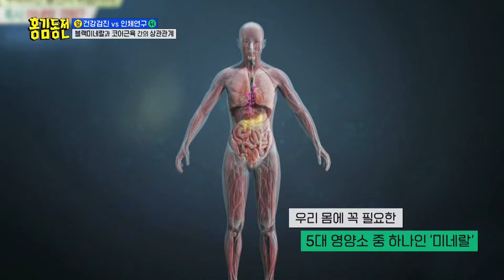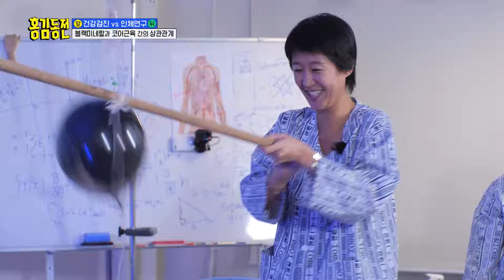[피크타임] 괜찮아, 먹물이야^^ 수상한 연구실에서 인체 실험당하는 조세호?!🧪 | 홍김동전 | KBS 230216 방송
수상한 인체 연구 실험실에 도착한 멤버들!
이곳에선 코어근과 블랙 미네랄과의 상관관계를 실험한다고 하는데...
어쩐지 세호에게만 쉽지 않은 미션! 이게 바로 베스트커플의 의리??

[홍김동전💰]
매주 목요일 오후 8시 30분 KBS2 방송